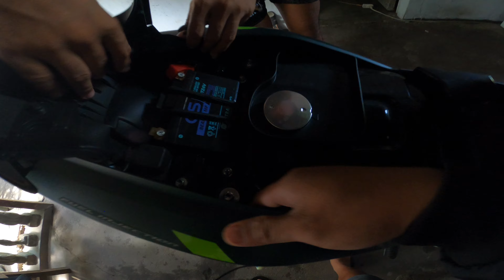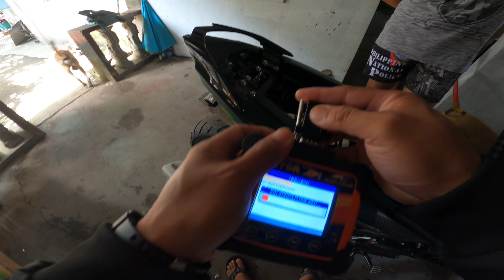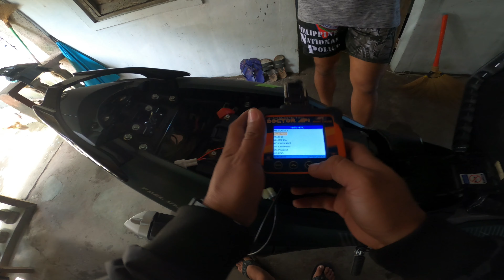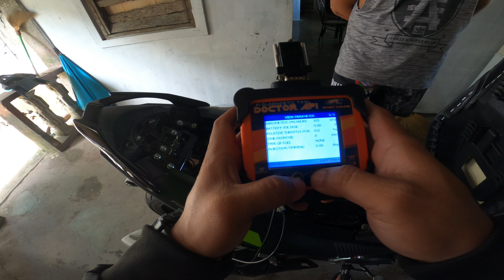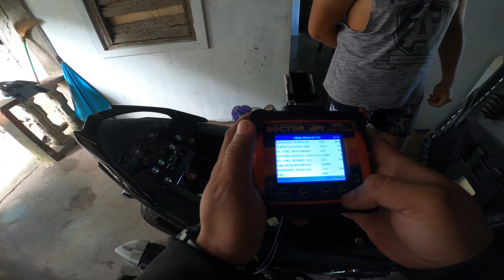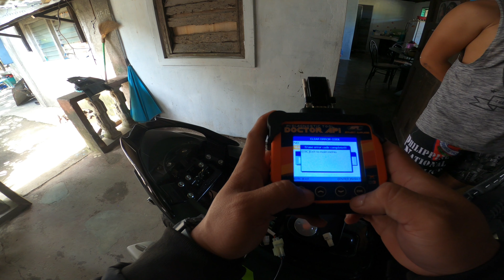October 25, 2020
SNIPER 150 NEW MODEL, ISSUE SOLVED(WALA PANG 5MIN.)